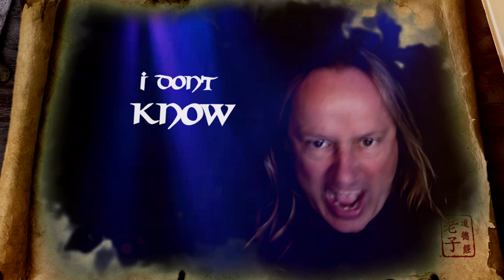"Mother Of The World" - SPIRIT OF LAO DAN (2021) // Official Music Video // Featuring David Readman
Taken from the album "Secret Life" out on 13 August 2021

SPIRIT OF LAO DAN (2021) // Official Music Video //

"Mother Of The World", the first video track of Spirit Of Lao Dan's new album, is the epitome of the fusion of Prog Metal and traditional Chinese wisdom, powerful, groovy classic rock-metal with an up-to-date production.

Songwriting Credits:

Lyrics & Music: Laozi / Raimund Burke
Publisher: CD-Baby / W&SS Burke

Video directed & produced by: Raimund Burke

Lyrics:
There is one thing that is invariably complete.
Before Heaven and Earth were, it is already there:
so still, so lonely.
Alone it stands and does not change.
It turns in a circle and does not endanger itself.

One may call it `the Mother of the World`.
I do not know its name.

Painfully giving it a name
I call it `great`.
Great: that means àlways in motion`.
Àlways in motion` means `far away`.
`Far away `means `returning`.

Thus TAO is great, Heaven is great, Earth is great, and Man too is great.

There are in space four Great Ones,
and Man is one of them.
Man conforms to Earth.
Earth conforms to Heaven.
Heaven conforms to TAO.
Tao conforms to itself.

CREDITS:
Ink-Drop by: